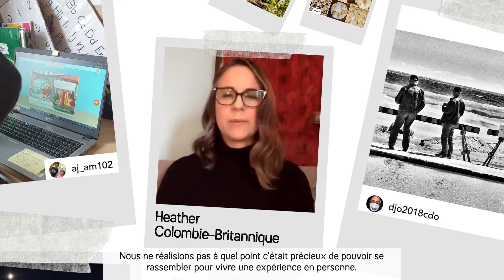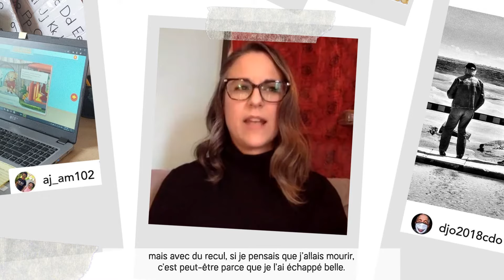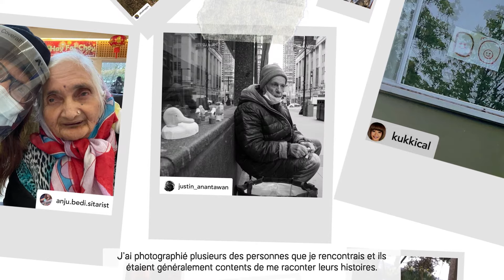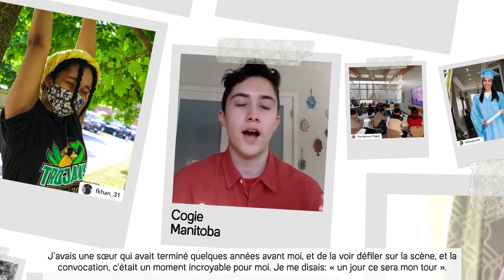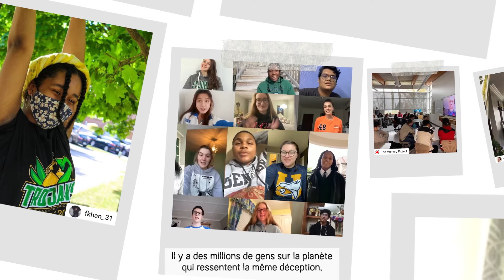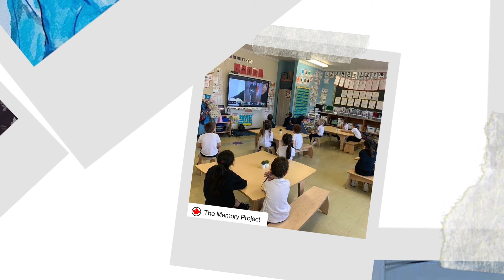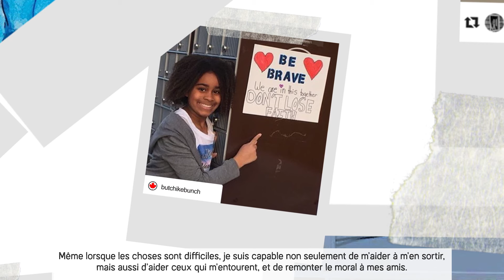Canada pendant la COVID-19 : une archive vivante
L’archive Le Canada pendant la COVID a amassé les expériences de Canadiens durant la pandémie tout au long de la dernière année. Nous avons mené des entrevues avec 6 participants à l’archive afin de nous parler de leurs vies durant la première année de la pandémie.

Au cours de la dernière année, l’archive Le Canada pendant la COVID a amassé les expériences de Canadiens à travers le pays. Grâce à des vidéos, des photos ou d’autres supports, les Canadiens ont partagé plus de 1000 soumissions avec l’archive. Cette vidéo jette un coup d’œil à l’année qui vient de passer en soulignant les expériences de 6 participants à l’archive. Nous avons mené des entrevues sur Zoom avec Heather, Justin, Clara, Tuyet, Cogie et Amber afin qu’ils puissent nous en dire plus à propos du déroulement de l’année 2020 pour eux, et comment la pandémie a affecté leurs vies.

Cette vidéo pose un regard rétrospectif sur l’an passé, soulignant les conséquences de la pandémie de COVID-19 sur les vies de Canadiens. Ces entrevues racontent les histoires de travailleurs du domaine de la santé, d’enseignants, d’élèves, de travailleurs du domaine du spectacle, d’artistes et de militants communautaires.

SUIVEZ-NOUS!

Plus de contenu éducatif à :
historicacanada.ca/fr
thecanadianencyclopedia.ca/fr